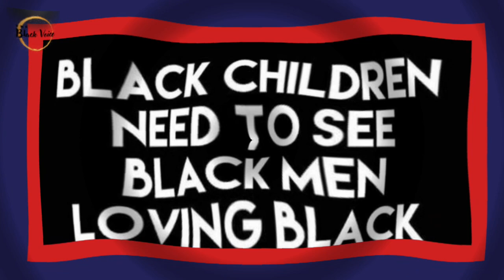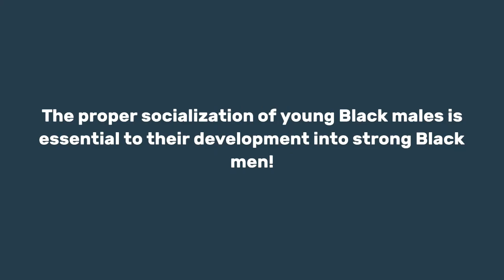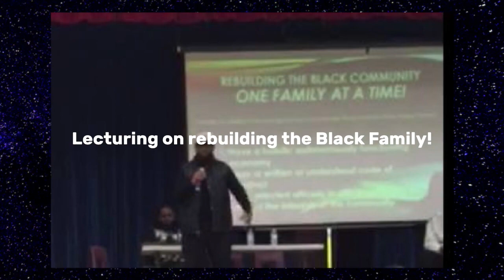I Disagree with Giannis (The Greek Freak) Concerning Failure and Here's Why! | Dr. Rick Wallace